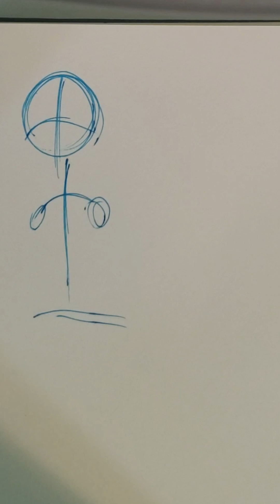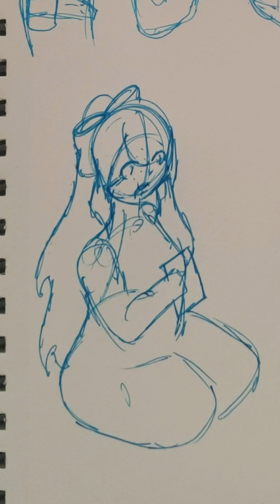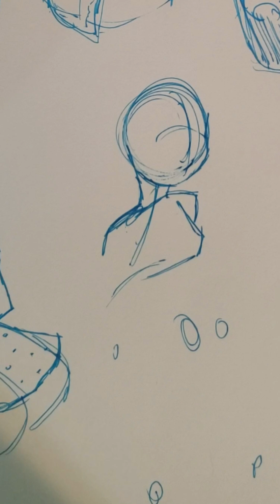Sketching Time pt 531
Haiii...